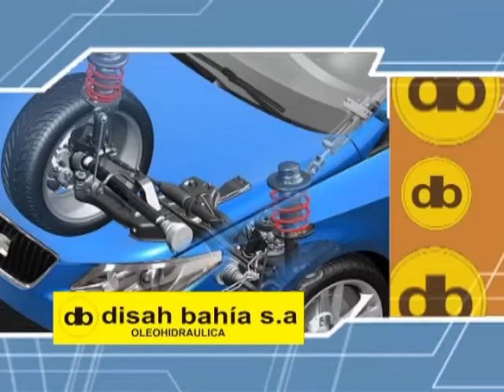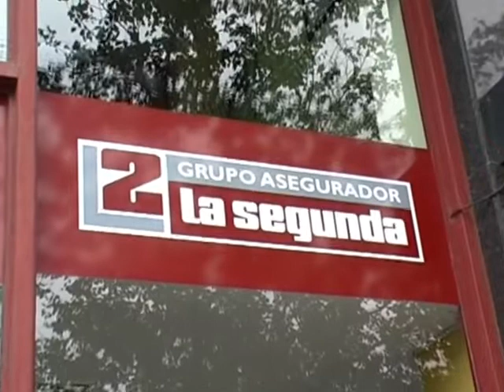todogolftv 11-04-11 (2).mp4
Programa Todogolftv que se emite los lunes 14 hs. por canal 2 de Cablevision y a las 23 hs. por canal 4 de BVC en Bahia Blanca, Buenos Aires, Argentina.  Resumen de esta parte: Apertura - Reglas de Golf con Daniel Savini - Spot Programa Acercate al Golf con Angel Cabrera.